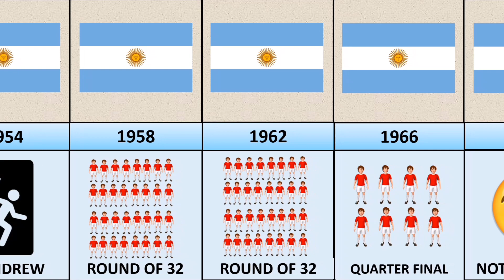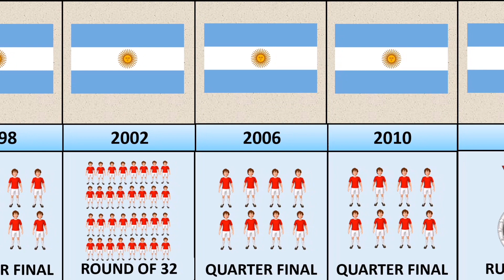Argentina achievement on fifa world cup 1930-2022